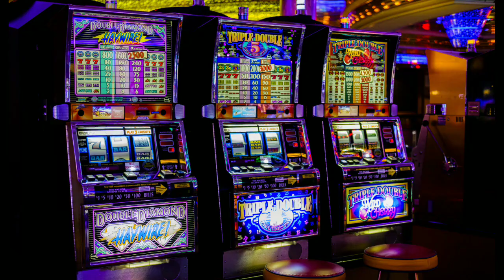$860 To $1250 Win Profit | Roulette Strategy To Win | Roulette Strategy Pro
Welcome to the Exquisite Guide to Mastering Roulette. Roulette, revered as the crown jewel of casinos, stands as the epitome of the glamorous and sophisticated world of gambling. Our mission in this space is to unveil a selection of meticulously designed strategies, the result of the efforts of dedicated players who have dedicated a significant portion of their lives to discovering the most effective path to triumph in roulette and ensure a consistent and secure income.
Within the realm of ROULETTE STRATEGY PRO you will have exclusive access to some of the woonline
most powerful systems, meticulously crafted to minimize the house edge and transform your roulette experience into a triumphant adventure.
Prepare to revolutionize your gameplay with strategic bets and bid farewell to bad luck forever.
Don't forget to engage with our active community of subscribers by sharing your thoughts and ideas.

We wish you the best of luck and be sure not to miss our upcoming tutorials.

Online Roulette
Live Roulette
Lightning Roulette
Casino Roulette
Roulette Game
Free Roulette
Online Roulette Wheel
Roulette Wheel Online Free
Roulette Wheel Game
Internet Roulette
Ruleta Game
Roulette Wheel Free
Free Roulette Game Online
Online Roulette Online
Game Roulette Wheel
Pai Gow Game
Roulette Game How To Play
Roulette Tactic
Roulette Wheel How To Play
Play Roulette Online
Online Roulette Real Money
20p Roulette
Extreme Lightning Roulette
Roulette Sites
Play Roulette Online For Real Money
Play Roulette
Casino Roulette Online
Best Roulette Sites
Online Roulette Gambling
Immersive Roulette
Live Casino Roulette Online
Roulette Game Online
Roulette Gambling
Roulette Online Free

Most Popular Strategies

1 The unbeatable roulette strategy

2 How to win roulette every time

3 Win 99.9% amazing Strategy

4 How is this possible to win at roulette